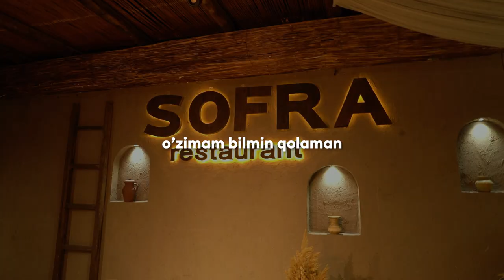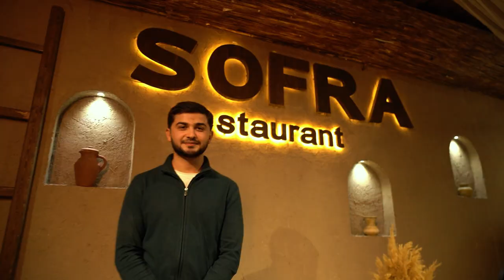⚡️Qiziqishlari sabab o’z yo’lini topgan yosh kosmonavtimiz bilan tanishing!🎙️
Bu galgi intervyumiz bitiruvchi Jamshid bilan bo’ldi. U bugungi kungacha ko’plab loyihalarni boshqargan va hozirda “Sofra” restorani loyihasini yuritib kelmoqdalar.

🦾 Ularning qiziqishlari va ushbu manzilgacha bosib o’tgan yo’llari bilan video davomida tanishishingiz mumkin!

📺 Tomosha qiling va o’z rivojingiz uchun ilhom oling!@data_talim_stansiyasi